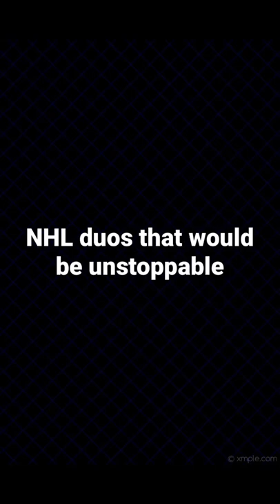NHL duos that would be unstoppable (pt1)